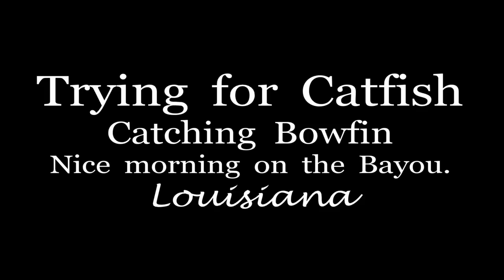Trying for Catfish. Catching a Bowfin. Nice morning on the Bayou.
I tried for some Catfish next to the bridge. I ended up with a Bowfin that weighed over 10 pounds. It was a very nice morning on the Bayou.